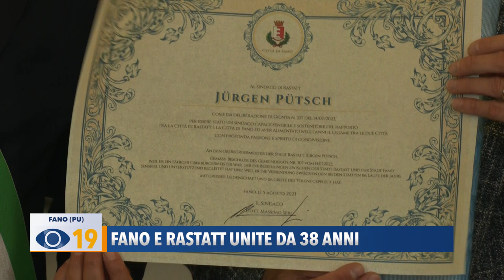Fano e Rastatt unite da 38 anni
Rimaniamo a Fano, dove sabato scorso si è svolta la cerimonia per il rinnovato gemellaggio tra Fano e la città tedesca di Rastatt.